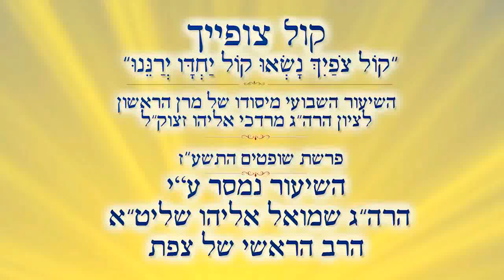✡✡✡ הרב שמואל אליהו שליט"א - קול צופייך - השיעור השבועי - פרשת שופטים - תשע"ז - 2017 ✡✡✡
הרב שמואל אליהו שליט"א - קול צופייך - השיעור השבועי - פרשת שופטים - סליחות חלק מתפילת רבים - תשע"ז - 2017

Rabbi Shmuel Eliyahu - Kol Tzofiic - Weekly Torah Portion - Parshat Shoftim - 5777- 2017

היום שלכל ילד יש מכשיר שבו הוא נחסף לתכנים מסוכנים אלו לקחנו על עצמנו להילחם בתופעה ע"י דחיפה (פרסום בגוגל) של סירטונים בנושאים שונים למשתמשים כגון סירטון זה להצלת עם ישראל נשמח עם תבקר בלינק הבא ותתרום כפי יכולתך, כול תרומה תתקבל בברכה.